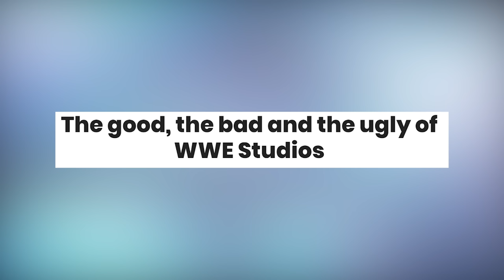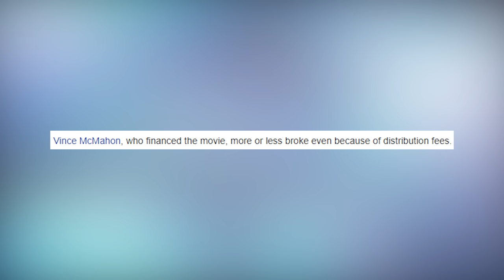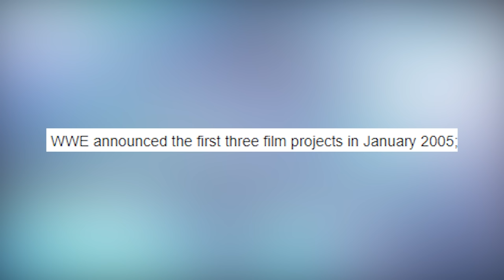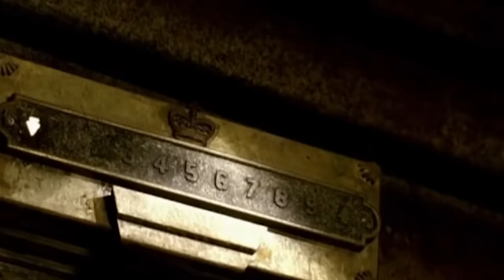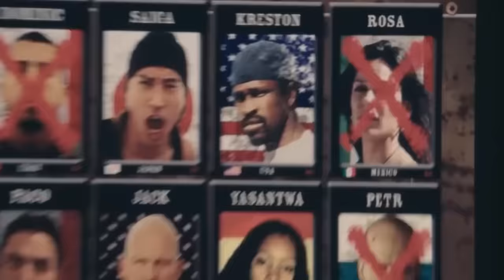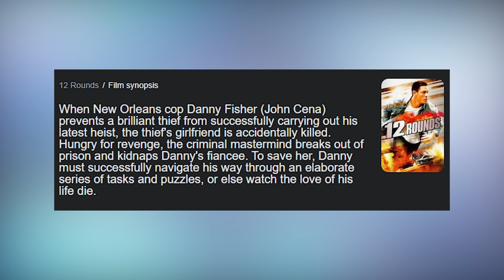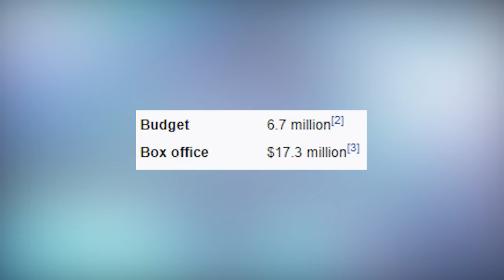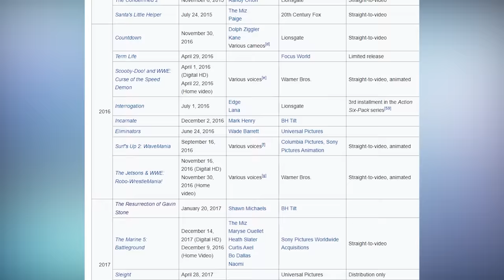The Failure that was WWE Studios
When you see that a movie is made by the WWE.. that is usually not a good sign. WWE movies are very interesting creations. Want 5 straight to DVD Marine movies? WWE got you covered. Before WWE Studios was a company that lived to make straight to DVD "classics", they actually tried making major motion pictures. Such as the Marine, See No Evil, The Condemmed and more. They had the Rock, John Cena and Stone Cold ready for stand by.. but they flopped. What happened? How could WWE flop at making movies? Well lets find out. A quick history of films made by the WWE.

Hey at least they helped the Rock right?